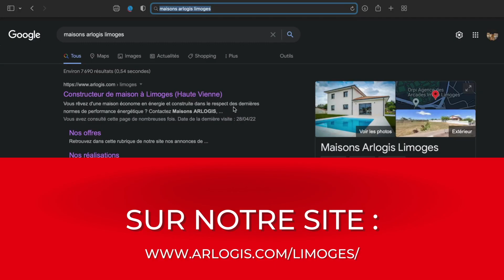Journée Portes-Ouvertes - Samedi 7 mai 2022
🏡Vous avez un projet de construction à Limoges ?
Vous hésitez entre un achat dans l’ancien et du neuf ?
Profitez de ce week-end pour venir vous renseigner !

Nous vous ouvrons les portes de nos bureaux afin de vous laisser juger par vous-même de la qualité de nos maisons. Vous pourrez visiter notre showroom, discuter de votre projet de construction sur-mesure et avoir réponse à vos questions auprès de nos conseillers Manon PASCHEL et Julien IMBERT, qui seront présents pour vous répondre.

👉 Informations pratiques sur la visite de nos locaux :

     •🕖Entre 9h – 18h
     • 📍 14 Rue Léonard Trompillon, 87100 Limoges

Maisons ARLOGIS Limoges. Depuis 1989, Maisons ARLOGIS est LA référence locale des constructeurs de maisons sur-mesure.
CONSTRUCTEUR DE MAISON A LIMOGES